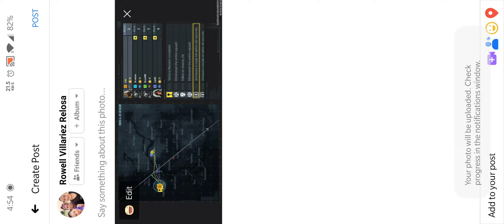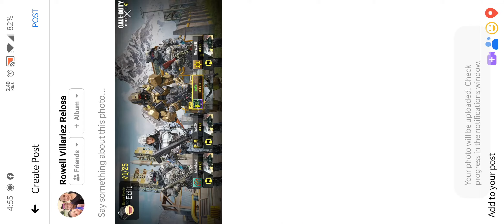Raw Upload CODM Battle Royale 11 25 20